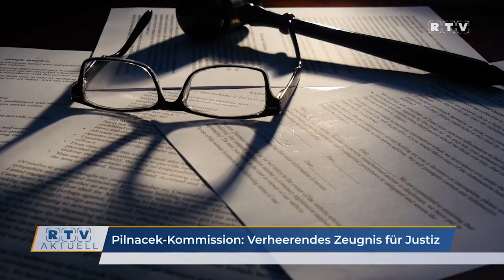Pilnacek-Kommission: Verheerendes Zeugnis für österreichische Justiz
Die Causa Pilnacek hat in den vergangenen Monaten für große mediale Aufmerksamkeit gesorgt. Spätestens seit dem Öffentlichwerden der brisanten Audio-Dateien, wonach Interventionsversuche von Seiten der ÖVP stattgefunden haben sollen, steht der Tod des Justiz-Sektionschef Christian Pilnacek in einem anderen Licht. Nun wurden die Ergebnisse der offiziellen sechsmonatige Untersuchung präsentiert. Der Endbericht hält fest, dass es in Österreich zu einer politischen Einflussnahme auf die Justiz gekommen ist. Darin ist unter anderem die Rede von „fehlender Distanz zwischen Politik und Justiz“, dem Versuch der „Zerschlagung der WKStA“ und einer „Zwei-Klassen-Justiz“.